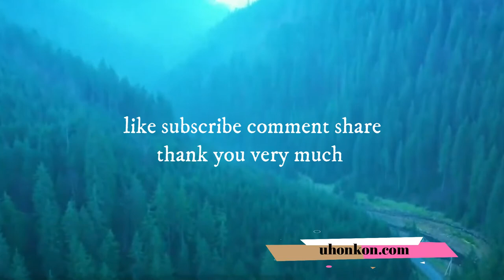Soothing, calm sounds for yoga - 3 hours relaxing music with 432 Hz, meditation add positive energy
multi-languages

Soothing, calm sounds for yoga - Beautiful Meditation Music and music for yoga  y Cómoda Música a Dormir, Buenos Sueños · Hot Stones Massage Music Compilation 2019 · Stress-Free Relaxing Music Therapy 2019

Listening to the Relaxation Music of Fantasia on this podcast will help you experience a very deep state of relaxation and reduce your stress

Calming Music Academy started as a collective of like-minded musicians with very different backgrounds

 Yoga Music is a skill to help you tune out the chaos and focus on your meditation or daily yoga practice
 Welcome to Soothing Relaxation

 Music 純音樂, 香港